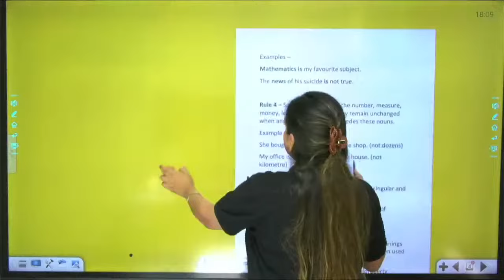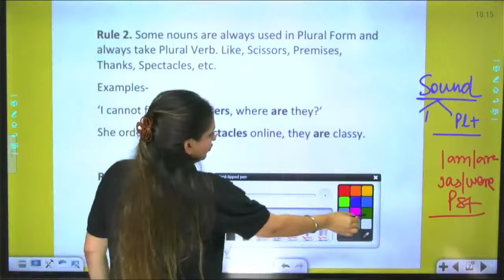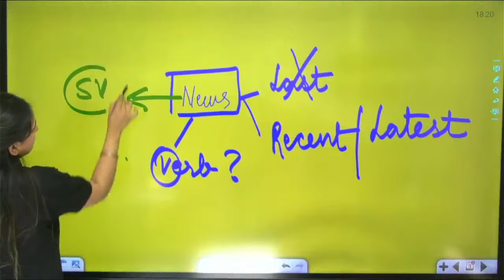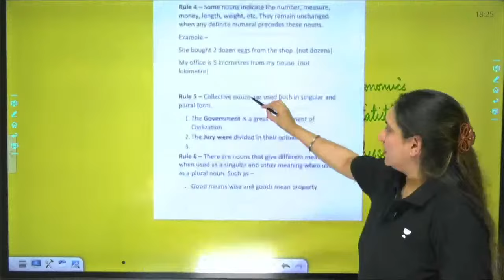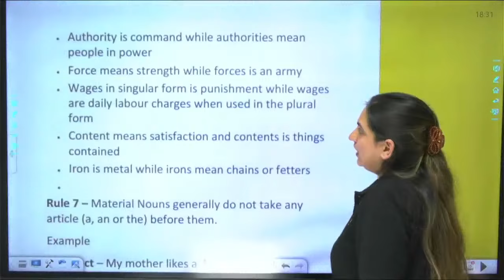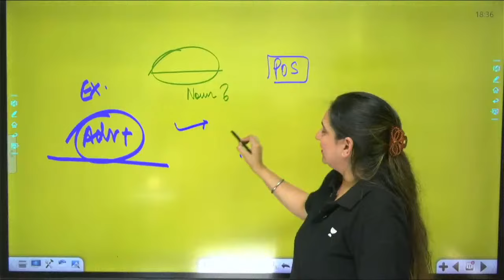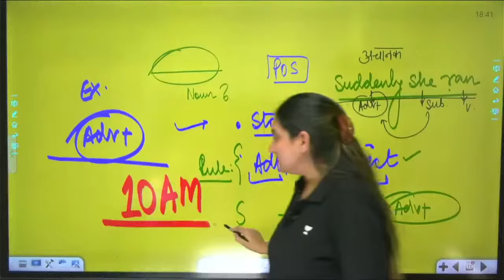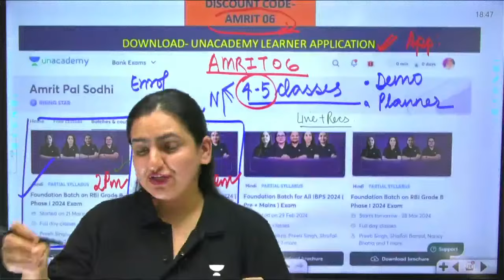Top 150 Rules of Grammar | Bank Exams 2024 | English by Amrit Ma'am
🎉It's Time to Unlock New Savings This Festive Season🎉
🗓 Offer Extended till 31 March

🎉 Crack Free Scholarship Test to win rewards worth 20 Lakh and Scholarships up to 90%
🗓 Date: 21 April 2024 | 3:00 PM

📚Batches by Amrit Ma'am

📚Check out YouTube playlists curated by Amrit Ma'am

📲 Call Amrit Kaur's team on  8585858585 and take your Bank exam preparations to the next level.